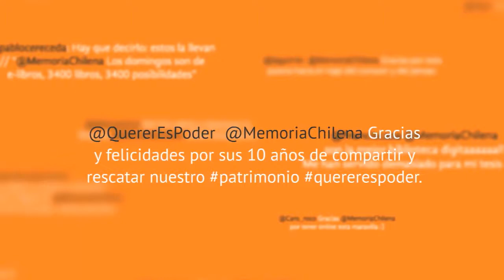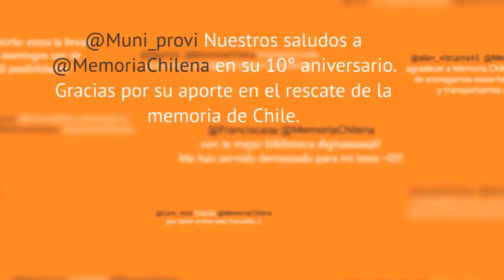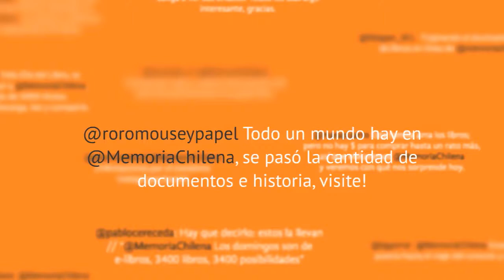10 años de Memoria Chilena - Saludos de los usuarios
Los usuarios saludan a Memoria Chilena en su  primera década.